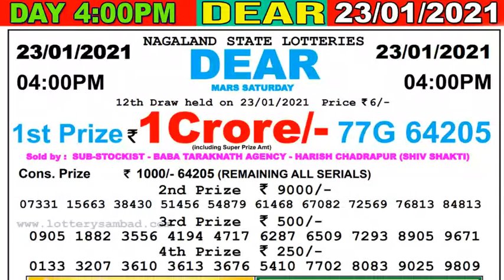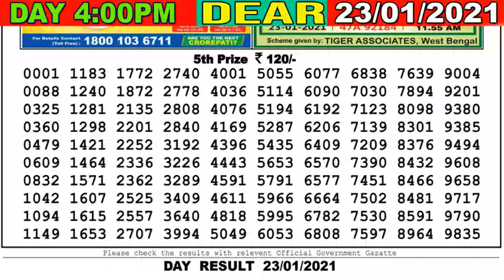Lottery Sambad Result 4pm 23.01.2021 Dear Day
( Only Our Channel Show Result Super Faster )
Cover Topic :-
1)lottery sambad
2)Nagaland State Lottery
3)west bengal state lottery
4)Sikkim state Lottery
5)lottery sambad banga bhumi super
6)lottery sambad bangla
7)lottery sambad bengali
8)lottery sambad bumper
9)lottery sambad bangalakshmi lottery
10)lottery sambad bangasree super
11)lottery sambad bengali newspaper
12)lottery sambad west bengal
13)west bengal state lottery result today bangalakshmi
14)west bengal state lottery live
15)west bengal state lottery 4pm
16)west bengal state lottery sambad bumper 2020
17)nagaland state lottery result
18)lottery sambad night result
19)nagaland state lottery result today 8pm
20)nagaland state lotteries result yesterday 8pm
21)nagaland state lottery morning
22)nagaland lottery sambad
23)dear lottery result
24)lottery sambad 2019
25)nagaland lottery prediction
26)dear lottery sambad
27)lottery sambad live
28)lottery sambad night result
29)rajshree lottery sambad
30)old result
31)nagaland state lottery result today 8pm
32)sikkim lottery live
33)sikkim lottery sambad
34)dear lottery result
35)nagaland state lottery
36)sikkim state lottery morning
37)west bengal state lottery
38)morning lottery sambad
39)nagaland state lottery result today 8pm
40)nagaland state lottery sambad
41)dear lottery result
42)nagaland state lotteries result yesterday 8pm
43)lottery sambad night result
44)sikkim state lottery
45)nagaland state lottery morning
46)dear lottery sambad
47)gdn, gdn network
48)google ads youtube
49), a2z adwords , adwords
50) lottery live
51) lottery result
52) lottery sambad
53) lottery live 8pm
54) lottery live 4pm
lottery result barotar
lottery result dear morning lotterylive lottery sambad today result lottery sambad 4pm lottery live 4pm lottery live 8pm lottery sambad 8pm nagaland lottery result
- - - - - - -Youtube Zindabad - - - - - - -